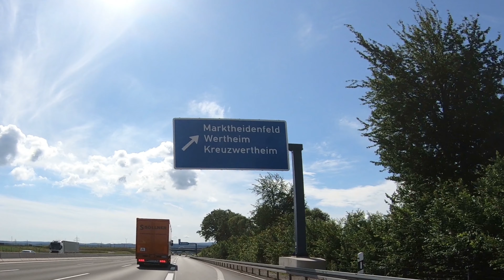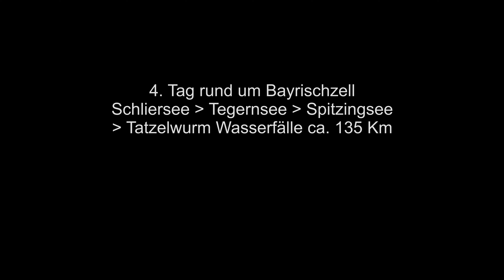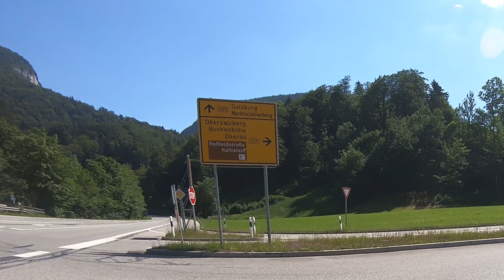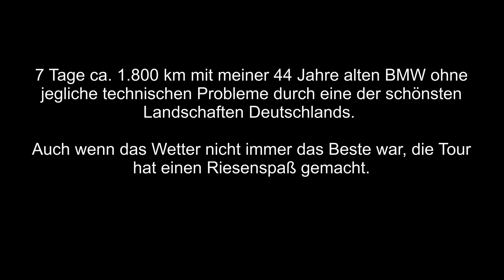Motorradtour Deutsche Alpenstraße Juni 2020